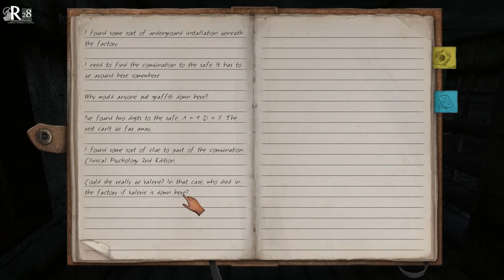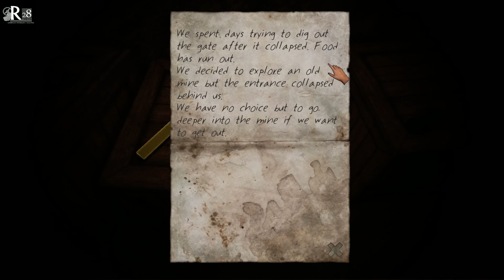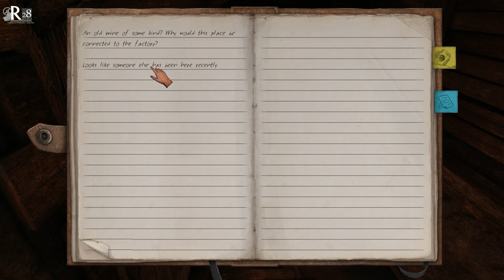Stairs | Capitulo 5 | Escapando y abriendo compuertas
Página en STEAM

Descripción PC
Intel i7-3770 Cooler Master Hyper D92
NVIDIA GeForce GTX 980Ti Asus Strix 6GB
16 GB RAM DDR3 1600MHZ HyperX Fury